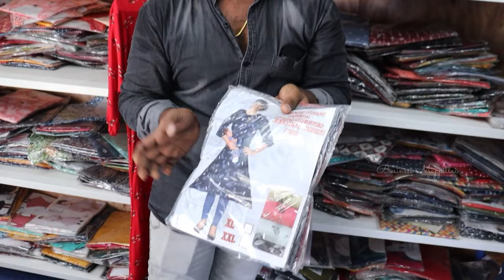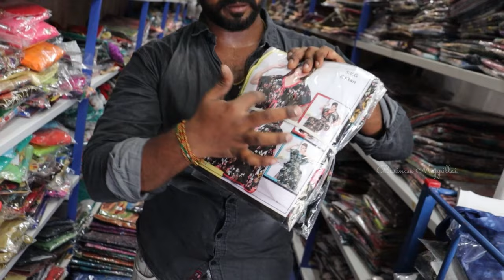Cheapest Nighty Wholesale Market || Nighty Wholesale Price Retail || business Mappillai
cheapest nighty wholesale market || nighty wholesale market ||business mappillai

Shop WhatsApp Number Link in below

VKM TEXTILES WHOLESALE

ADDRESS

35/9 , KALAIVANAR STREET VEERAPPAN CHATIRAM , NEAR STREET TO UJJIVAN BANK ,
ERODE - 638004.

nighty wholesale market,cheapest nighty wholesale market,nighty manufacturer,cotton nighty wholesale market,nighty wholesale,cotton nighty,nighty manufacturing